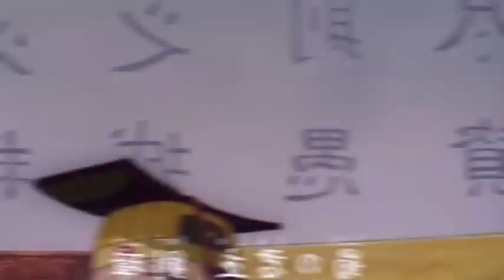【高雅三国】大肚肚这口气全靠子敬吊着了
一个无耻的小煤炉~
十分火热
燃情小煤炉 恶搞配音 搞笑配音 恶搞三国 我们强调了视频内容的合规性，绝对没有任何违反规定的行为。